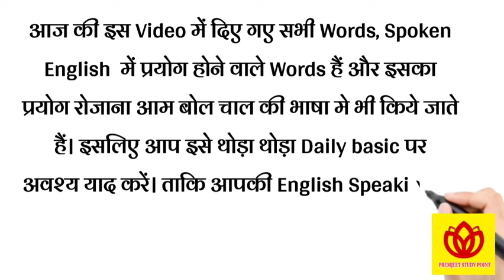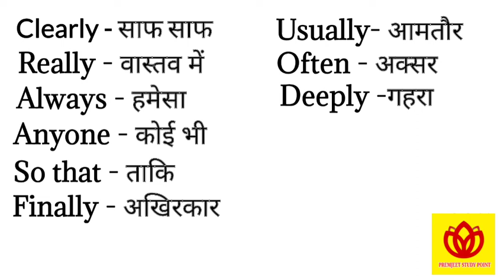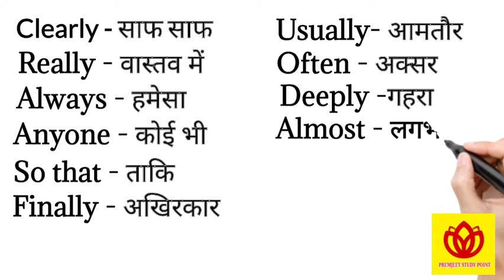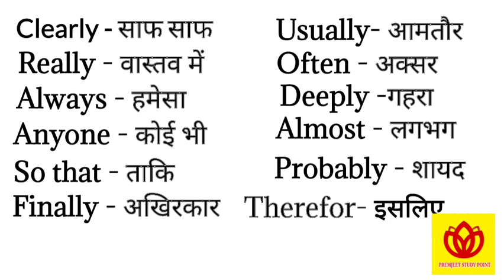Vocabulary for speaking English | words for speaking English Part - 1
Daily Use Vocabulary Words  का यह पहला video है। और इस video में रोज आम बोल चाल की भाषा मे प्रयोग होने वाले 100+Daily Use Vocabulary Words को शामिल किया गया हैं। जो कि बहुत ही Common & Useful हैं। और साथ ही साथ इन सभी English Words के हिंदी मीनिंग भी दिए गए हैं। ताकि आपको समझने में आसानी हो सके ।